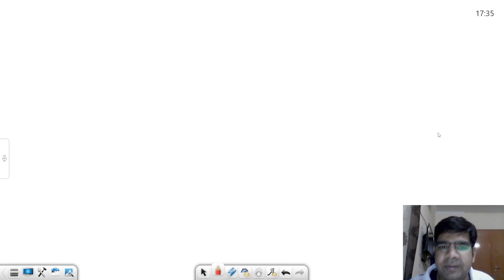क्या इंजीनियर नहीं बन पाएंगे IAS, IPS IRS ? Parliament Standing Committee Ki report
daily economy news
daily banking news
general awareness for bank
daily current affairs for government exam
financial news current affairs
current economic affairs 2023
current bank

Deepak Nagar
Executive Officer (E.O.) In Rajasthan Government
Ex Probationary Officer (P.O.) In Syndicate Bank